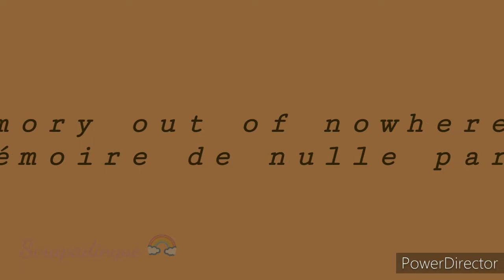Memory out of nowhere